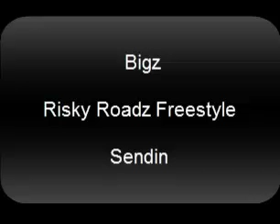Risky Roadz Riddim - Big B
First and probably last. All got to try it!